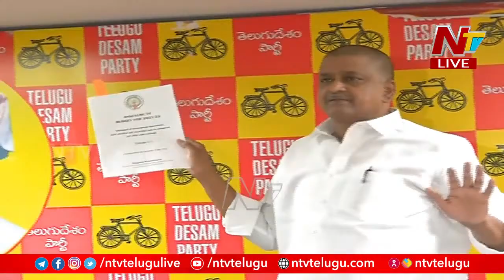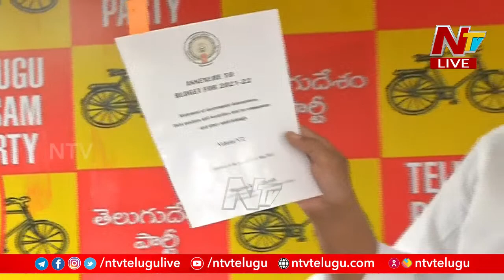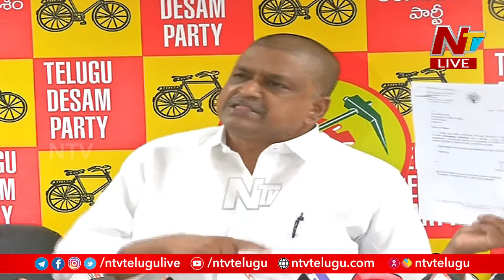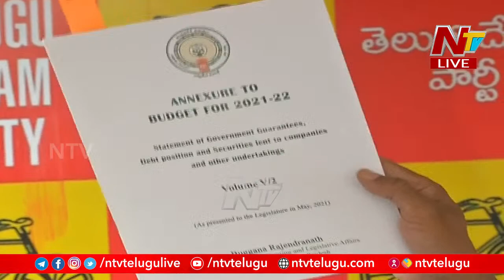TDP Payyavula Keshav Press Meet LIVE l Ntv LIVE